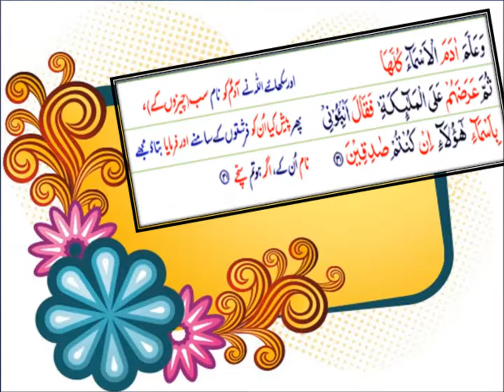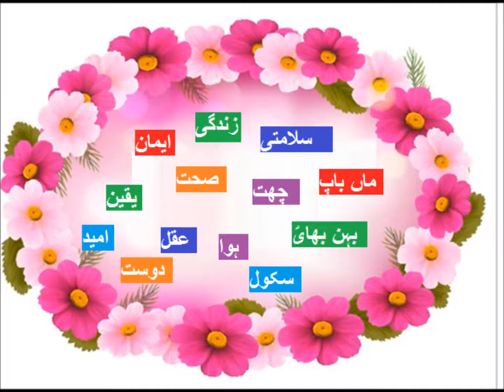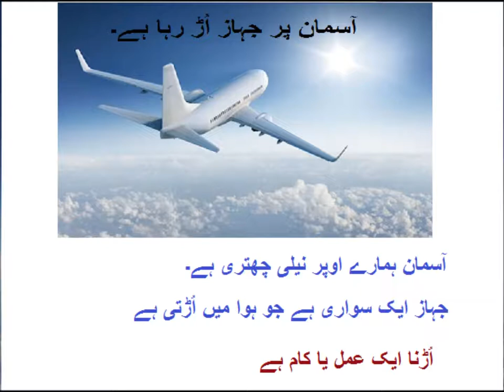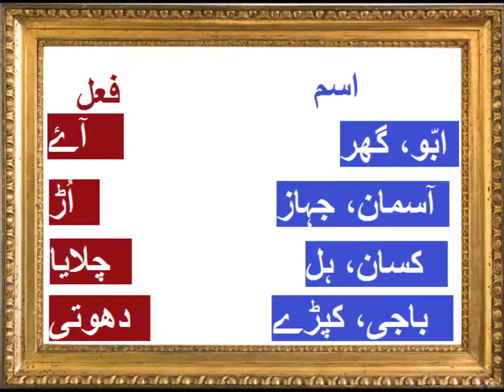Urdu grammar/اردو گرامر اسم اور فعل سیکھیں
Class 3 Urdu sabaq 16, Urdu grammar Ism and Fail, اردو گرامر اسم اور فعل